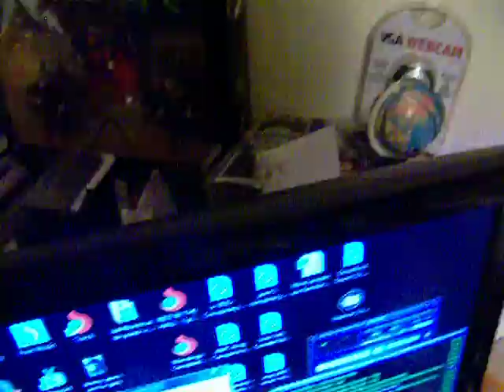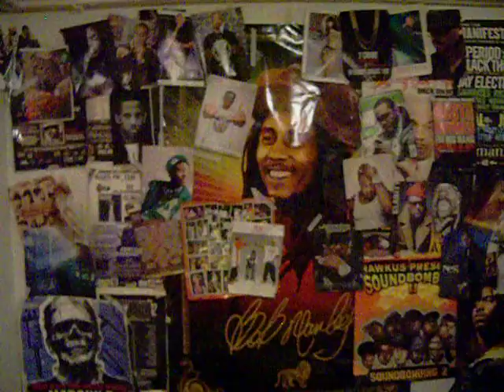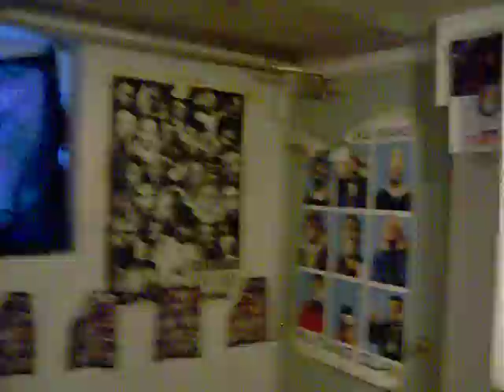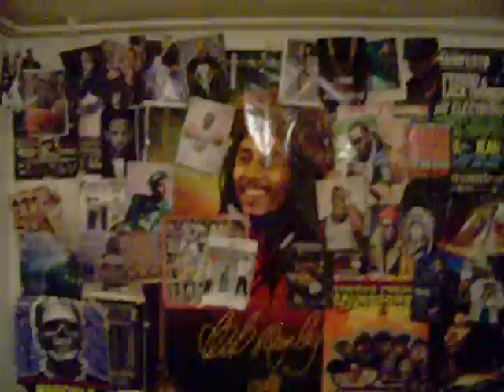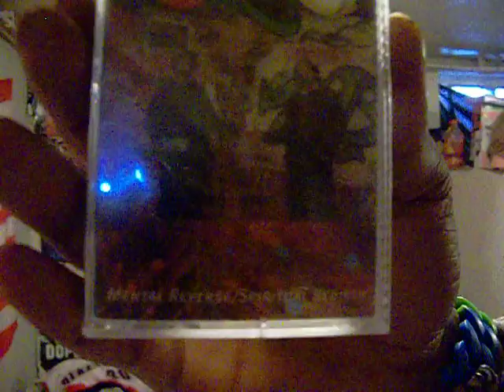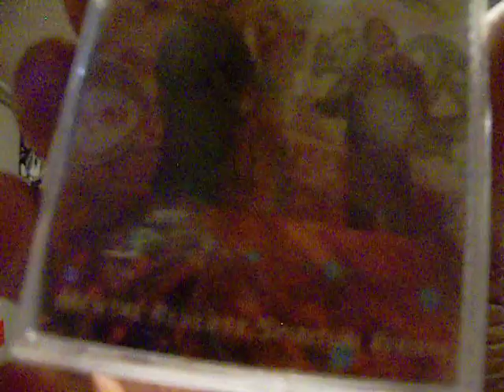Conspiracy and Phabric - Alphabet Assassins - Awesome freestyle sept 2015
random instrumentals
Ras Kass
Common Sence
Black Moon
and
Conspiracy instrumentals